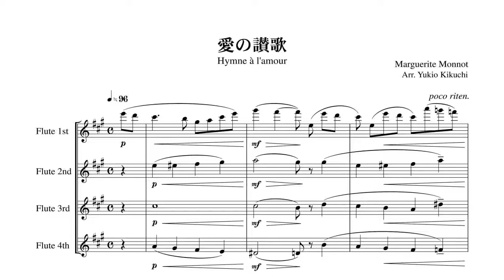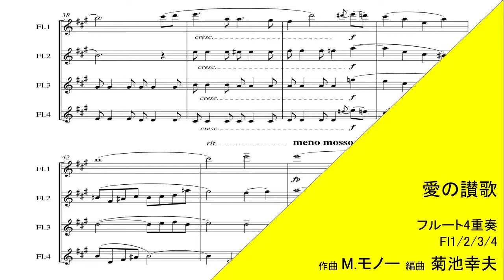【フルート4重奏／アレンジ】愛の讃歌（マルグリット・モノ／菊池幸夫）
【ｻﾝﾌﾟﾙｽｺｱ有】シャンソンを代表する楽曲として世界中で愛される名曲。前半部分は旋律と伴奏パートが優美に絡まりあい、後半では旋律と伴奏それぞれのハーモニーが美しく響きあいます。

グレード 2.5

編成
Flute 1/2/3/4